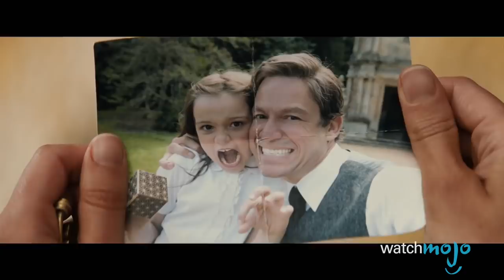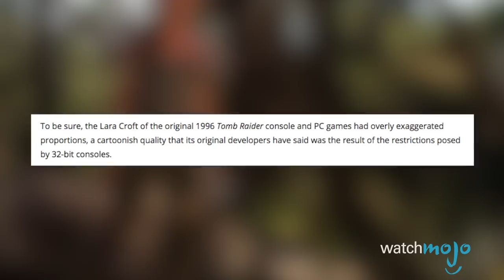Is Alicia Vikander The Better Lara Croft? Tomb Raider (2018) Review! - Mojo @ The Movies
Alicia Vikander has big shoes to fill with her performance as the titular character in the Tomb Raider reboot. At one point in the film, she says "I'm not that kind of Croft!" Is she as good as Angelina Jolie as the adventurous British explorer with a thing for raiding tombs? Is she better? Welcome to Mojo @ The Movies! Check out our review of the new Tomb Raider where we answer the question: is Alicia Vikander the better Lara Croft?